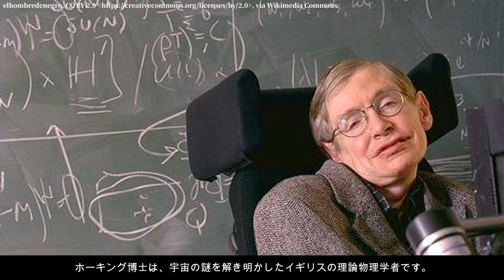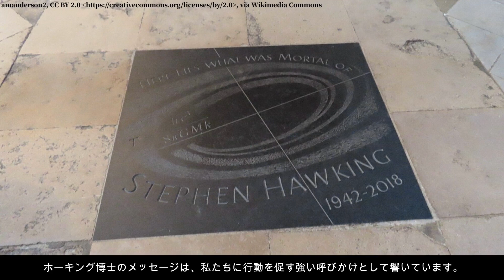【 天才博士の警告 】地球温暖化の真実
この動画では、スティーブン・ホーキング博士が人類に伝えた深刻な警告、「人類はあと100年しかない」というメッセージの背後にある意味を探ります。ホーキング博士は地球温暖化、宇宙からの危険、人口過剰、病気など、人類が直面する主要な脅威について話し、これらがどのようにして私たちの未来に影響を与える可能性があるのかを警告しました。この動画を通じて、地球温暖化の現状、その原因と結果、そして私たちが未来の世代のために今すぐにでも取り組むべき解決策について深く考えてみましょう。